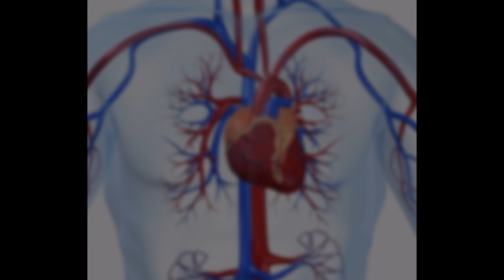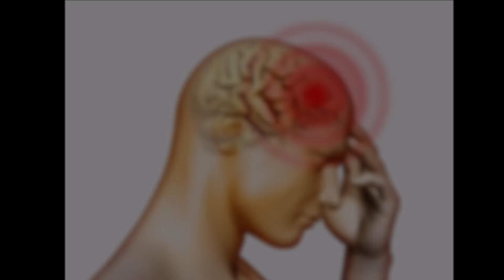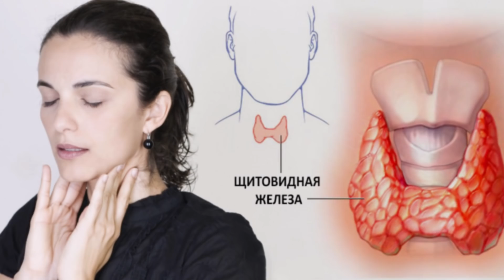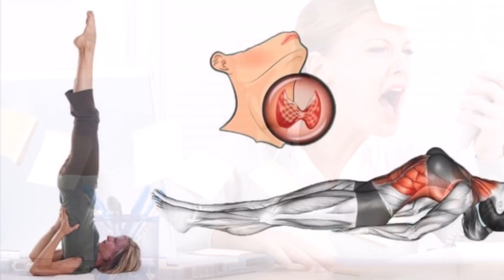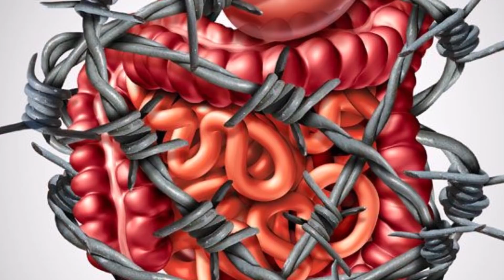Чем полезно упражнение поднимать ноги вверх каждый день